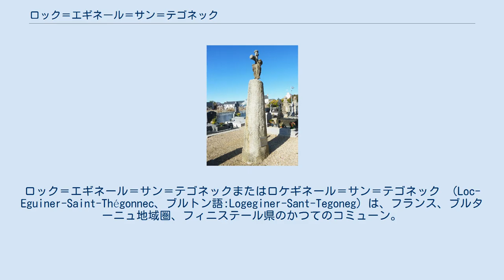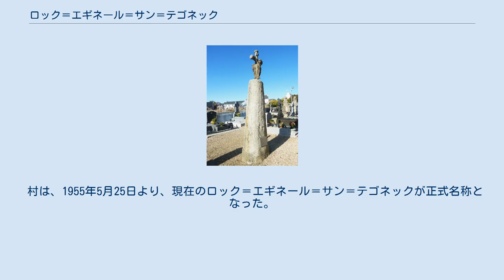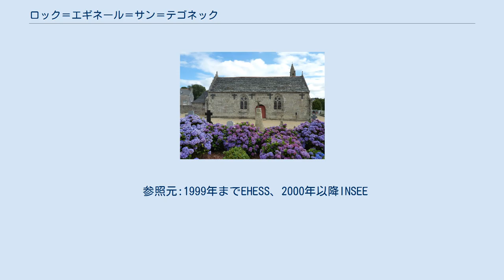ロック＝エギネール＝サン＝テゴネック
ロック＝エギネール＝サン＝テゴネックまたはロケギネール＝サン＝テゴネック （Loc-Eguiner-Saint-Thégonnec、ブルトン語:Logeginer-Sant-Tegoneg）は、フランス、ブルターニュ地域圏、フィニステール県のかつてのコミューン。
 聖エギネールの泉 ロック＝エギネール＝サン＝テゴネックは、同じ県内のプルディリ郡にあるロック＝エギネールと混同してはならない。
コミューンの長であるフランソワーズ・ラウーは、2010年にこう述べている。
『小さな村ロック＝エギネール＝サン＝テゴネックは、サン＝テゴネックとロック＝エギネールというコミューンの名前との類似に悩まされている。
手紙は届かず誤ったコミューンに郵送される。
観光客は行き先を間違える。
少なくとも週に二度ある。
』 沿岸河川のペンゼ川に囲まれている。
これは隣のコミューン、サン・ソヴールとの境界になっている。
村は標高約110mの位置にある。
 教会の庭に残る鉄器時代の石碑。
キリスト教伝来後は、キリスト磔像が付け足されマイルストーンとなった コミューン名は、ブルトン語のlok（専用の場所を意味する）、聖エギネール（fr:Saint Éguiner、5世紀にアイルランドからブルターニュへ伝道のため、石の船で渡ったとされる聖人）に由来する。
 ロック＝エギネール＝サン＝テゴネックは、古代からブルターニュ内陸部を横断する通路の場所であった。
鉄器時代からの石碑があり、ローマ時代にはウォルギウム（現在のプルゲール）からトレンテ（現在のランデダ）間のローマ街道に沿ってマイルストーンに置き換えられた（ローマ時代のタイル装飾された部分が見つかっている）。
中世の間にキリスト教が布教し、狭い教会囲い地の中に村があった。
最初に名前が登場するのは1652年である。
 10世紀から13世紀の間に、封建時代のモットが、村に近接した堀の掘られた所に築かれた。
高さは120m、円周は12mであった。
ローマ時代からある道を引き継いだ、ペンゼ川を渡る道を監視するためのものだった。
 長い間、ロック＝エギネール＝サン＝テゴネックは、プルネウール・メネズ教区の小教区で、コミューン名と同じ聖エギネールだけでなく聖ジャン・バティストに献堂された教会を持っていた。
村からそれほど遠くないラ・フイエに、エルサレムの聖ヨハネ騎士団のコマンドリーが存在していたからである。
 村は、1955年5月25日より、現在のロック＝エギネール＝サン＝テゴネックが正式名称となった。
 2016年1月1日、サン＝テゴネックと合併し、新たにサン＝テゴネック・ロック＝エギネールとなった。
 16世紀から17世紀、プルネウール・メネズにおいてアマと麻による織物製造が非常に発展した。
これはルレック修道院に近かったことが一因である。
聖職者たちはこのような経済活動の発展を奨励し、のちにロック＝エギネール＝サン＝テゴネックとなる教区を含む一部から、julod（織物製造や皮革製造を行う裕福な農民）という社会的階層の出現を促した。